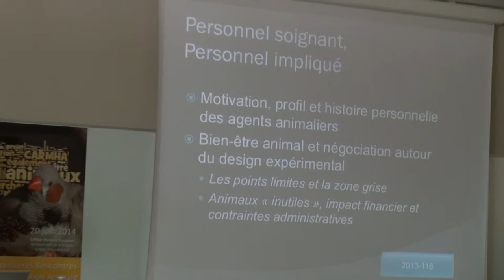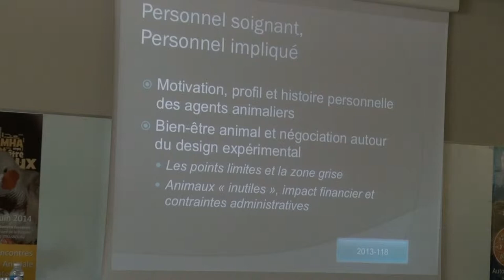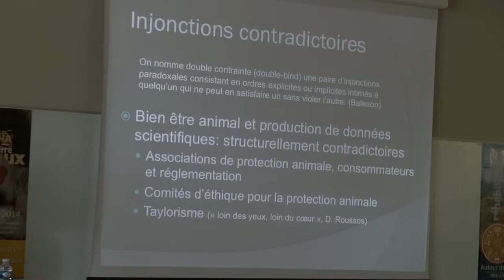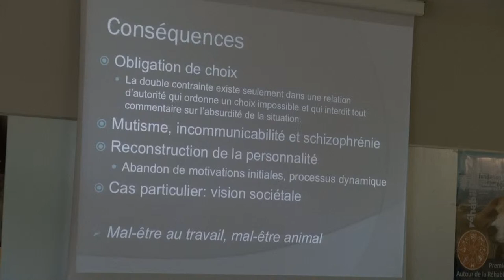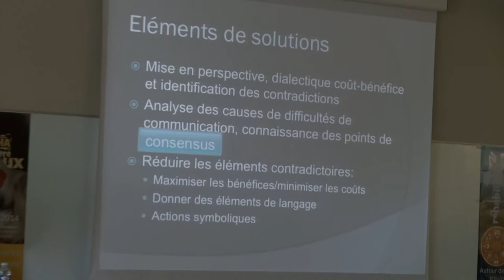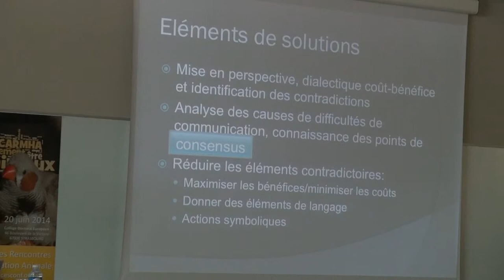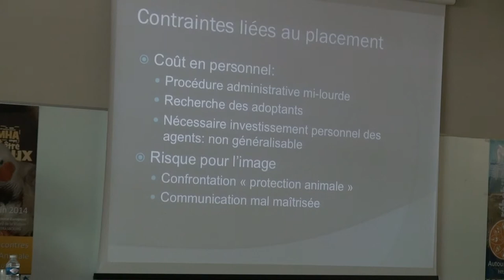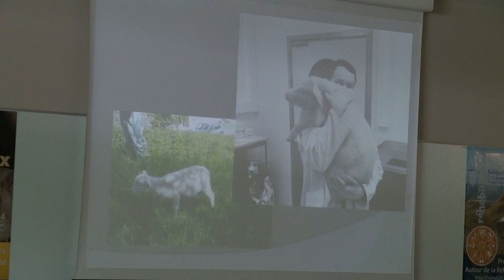REHAB2014 - premières rencontres autour de la réhabilitation animale - Thomas Lilin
La prise de risque de la part des opérateurs de la recherche décidant de procéder à des programmes de placement des animaux est limitée. Elle tient essentiellement aux dangers liés à des relations avec des associations de protection animale dont les membres peuvent occasionnellement se positionner publiquement comme des ennemis farouches des activités de recherche impliquant des animaux et communiquer de manière incontrôlée sur l'origine des animaux placés. Par ailleurs ces programmes de placement sont consommateurs de temps de travail.

Si l'intérêt de la réhabilitation pour les animaux est indiscutable, cette présentation vise à éclairer l'apport que peuvent constituer ce type d'actions de placement d'animaux dans la lutte contre le mal-être au travail des agents ayant pour mission à la fois d'assurer de bons traitements aux animaux utilisés pour la recherche et à participer aux actes techniques parfois invasifs, parfois douloureux, pratiqués sur ces animaux. La nécessité de pratiquer ces deux activités est constitutive d'une double contrainte ou « injonction contradictoire » considérée comme nuisible pour le bien être au travail des personnels concernés.

L'implication  personnelle des agents dans les programmes de sociabilisation ou de placement d'animaux de laboratoire, même si ils restent symboliques, leur permet d'échapper à une détachement vis-à-vis de leur activité professionnelle qui minimise le besoin d'attention devant être portée aux animaux. L'avantage pour l'employeur qui lutte contre le mal-être au travail se double donc d'un effet bénéfique pour le niveau d'attention porté aux animaux présents dans l'établissement.